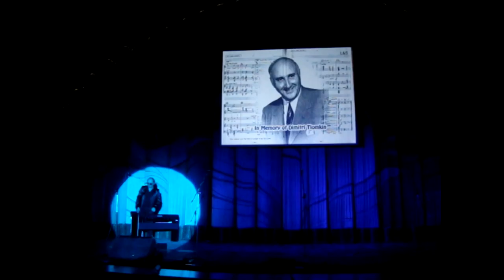In Memory of Dimitri Tiomkin - Kremenchuk-2016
"In Memory of Dimitri Tiomkin". Кременчужанину от кременчужанина. Композитор Сергей Горюнович. Презентация музыкальной поэмы в Кременчуге 18 мая 2016г.